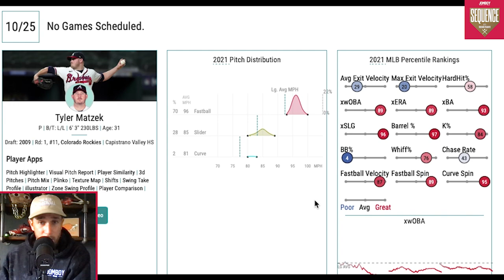Tyler Matzek had one of the most electric innings in postseason history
If it weren’t for Tyler Matzek, there’d be a chance that the Braves never make it to the World Series. In this episode of Sequence, Plouffe breaks down his electric inning from game six of the NLCS against the Dodgers.

Follow Sequence on Twitter and Instagram @SequenceJM
Follow Plouffe on social media @TrevorPlouffe